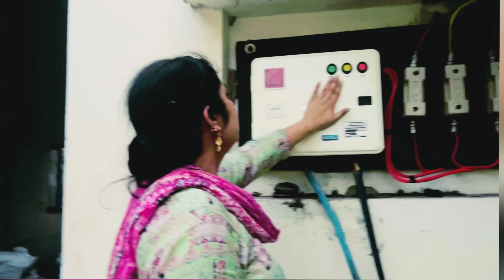ਨਵਾਂ ਖਰਚਾ ਖੜਾ ਹੋ ਗਿਆ | Farmers lifestyle by Pind Punjab de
This Channel show - Punjabi Lifestyle, Punjabi Culture , Village Lifestyle , Indian Lifestyle And many things || Thanks ||

Punjabi Vlogger
Punjabi Vlog